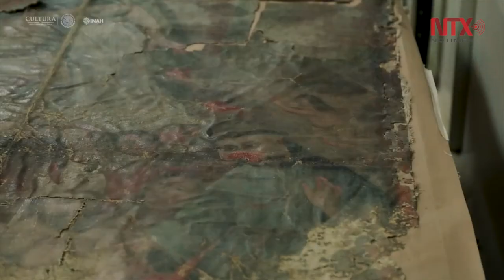INAH trabaja en restauración de óleo del siglo XVIII de Ecatzingo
Especialistas restauran el óleo “Alegoría de la Santísima Trinidad y las ánimas del purgatorio”, que quedó bajo los escombros de los muros del Templo de San Pedro y San Pablo Apóstol, en Ecatzingo, tras el sismo del 19 de septiembre del año pasado.